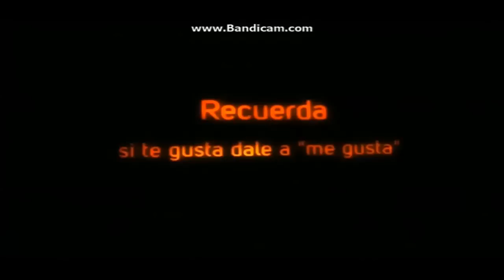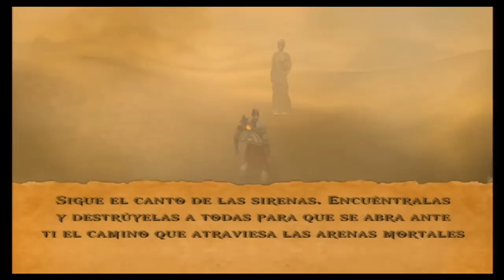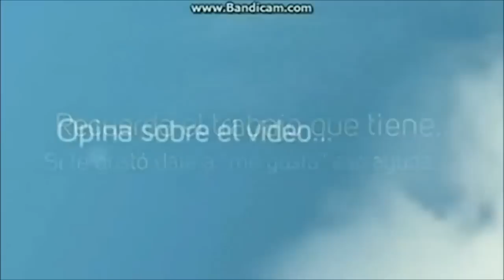God of War Parte 4 Templo de Pandora